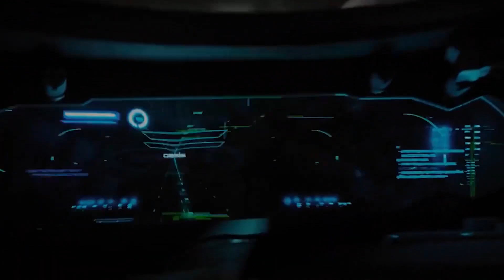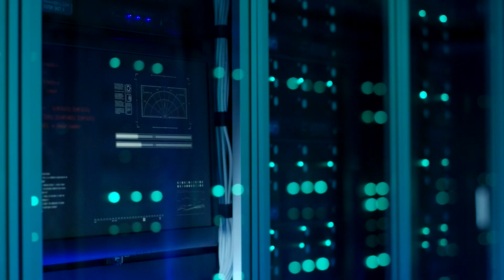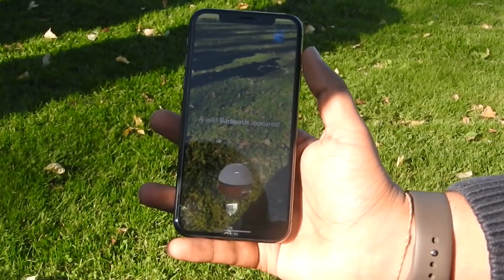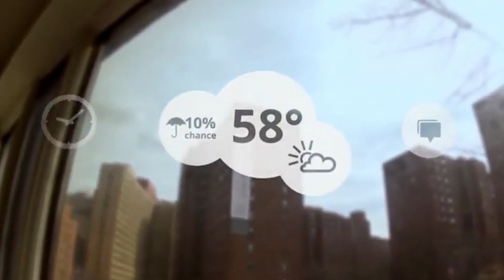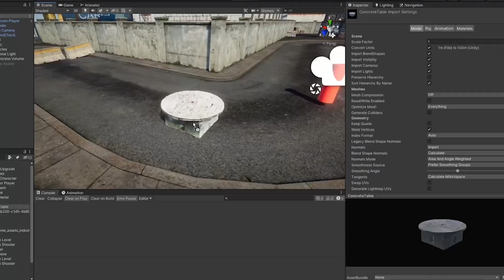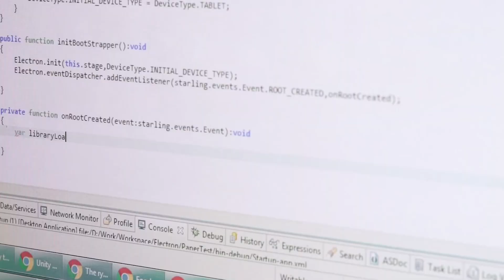How Advanced Technology Meets Modern Gaming With Unstoppable Force of VR , AR and AI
Welcome to so cool channel ! In this video, we will step into the future world of the unstoppable advanced technology that is evolving modern gaming with the intersection of Virtual & Augmented Reality and Artificial Intelligence ( AR, VR, and AI. ) With so many new technologies emerging, where you are transported to a whole new universe of adventure as the metaverse, which makes the line between reality and fantasy digital gaming world is blur and you can interact with both.

But that's not all, We'll also discover the potential of AI technology in this new gaming era and learn about augmented reality and compare it to virtual reality systems to understand the differences between AR vs VR and how they are transforming the way we play games to create a whole new world of endless gaming experience possibilities.

Find out this so cool tech video until the end so you don't miss to level up your gaming experience, as It's time to take your gaming to the next level, Tell us what you think about advanced gaming in comments